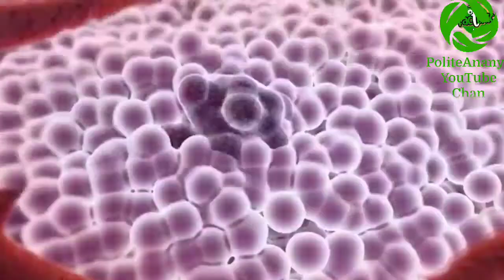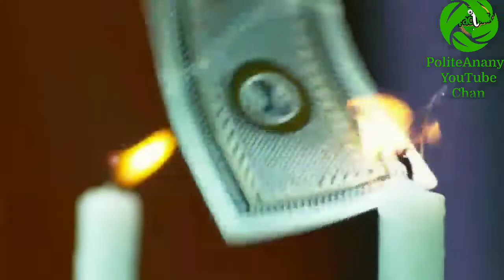दुनिया के अनोखे १०बचे ...10 most unusual kids inthe world #2022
ऐसे बच्चे जिन्हे देखकर आपके होशे  उड जायेंगे . सबको  सबको चौकानेवाले १०बचे.ऐसे बचे जो करोडो मे एक होते यहै!१० है बचे जो आपके होश उडा लेंगे.ईनसे विज्ञान भी हैराण है. जिने भगवान ने खुद कंपनी मर्जी बंधारा है,जो १० दस बचे दुनिया से अलग है.